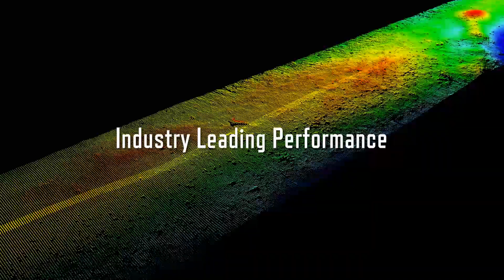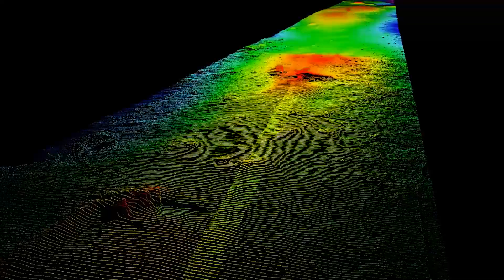NORBIT WINGHEAD sonar Dual Head Application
Benefits of NORBITs High Resolution multibeam Echo Sounder in dual head configuration.